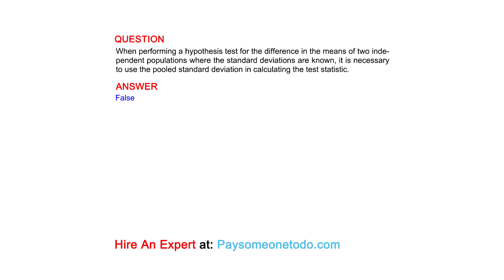When performing a hypothesis test for the difference in the means of two independent populations...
QUESTION
When performing a hypothesis test for the difference in the means of two independent populations where the standard deviations are known, it is necessary to use the pooled standard deviation in calculating the test statistic.